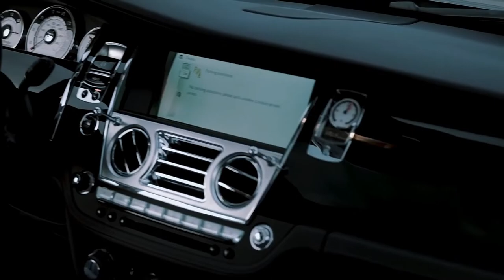Billionaire Lifestyle | Life Of Billionaires & Billionaire Lifestyle Entrepreneur Motivation #35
Luxury Lifestyle!luxury Car billionairelifestyle life new#luxurylifestylein2022

billionaire lifestyle
luxury lifestyle
billionaire motivation
billionaire
luxury
luxury life
billionaire luxury
luxurious lifestyle
billionaire motivation 2022
build empire
billionaire life
luxury lifestyle 2022
billionaires lifestyle
lifestyle